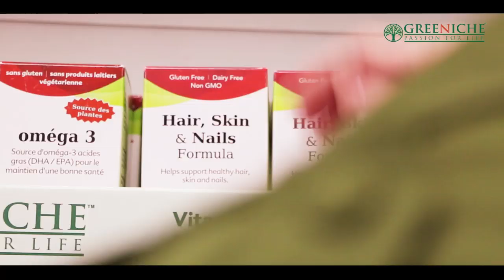TAG TV Pakistan Bureau News Bulletin with Kokab Farooqui - 28 October 2019